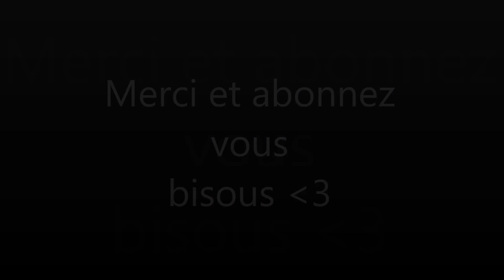NYX LIP LINGERIE I SWATCHES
Nyx Lip lingerie: Swatches